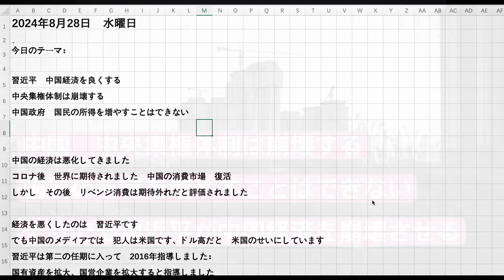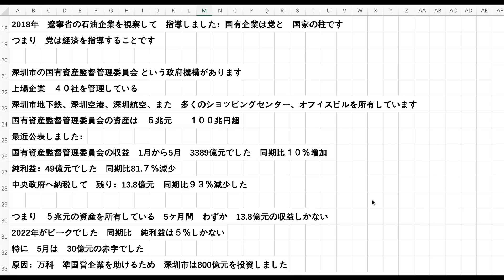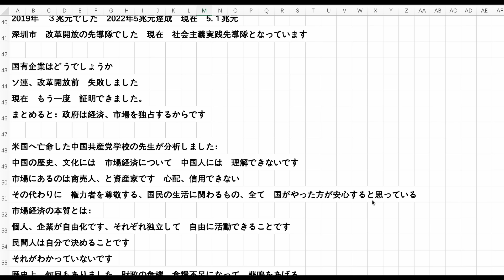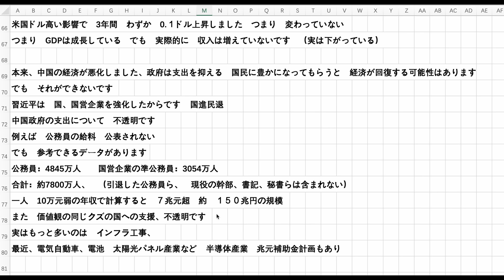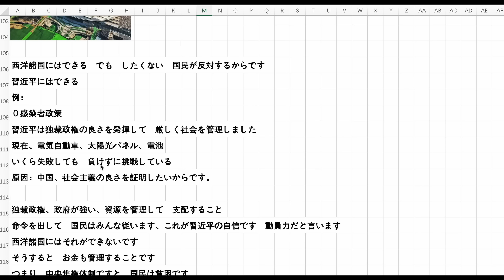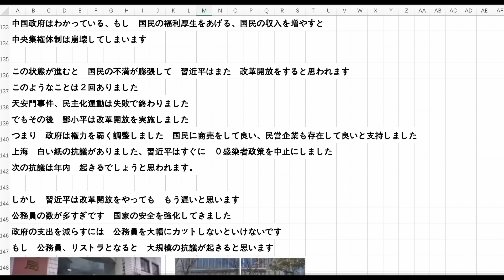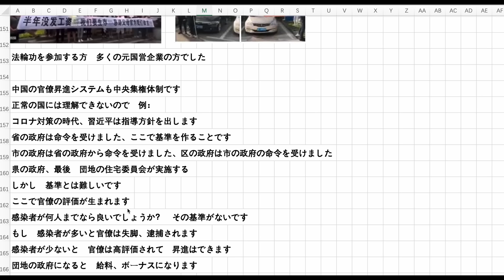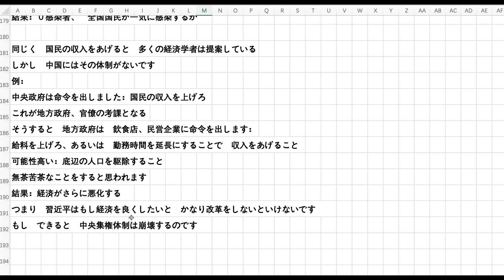中国 中央集権体制は崩壊する 習近平が中国経済を崩壊させる 国民の所得を増やすことはできない